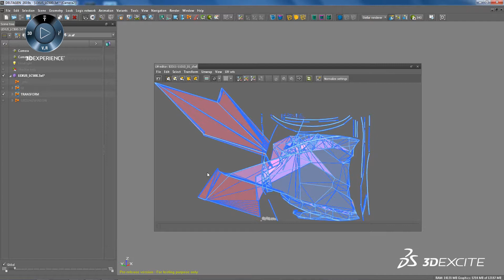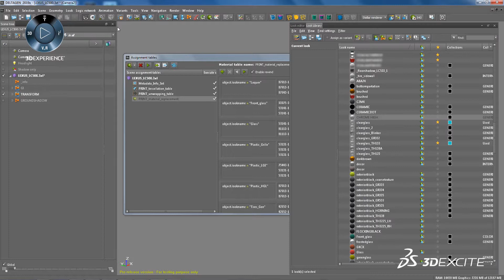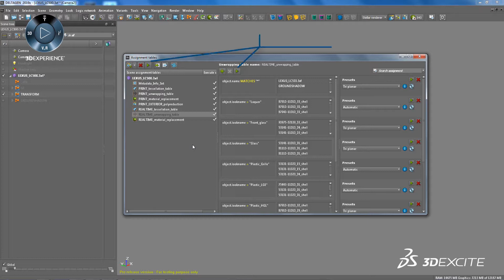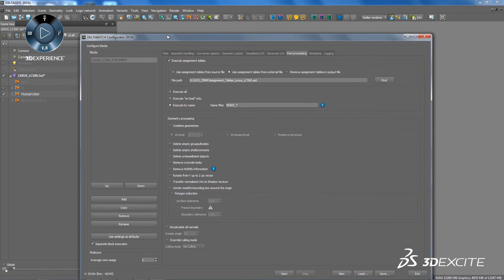Assignment Tables | DELTAGEN 2019x | DASSAULT SYSTEMES 3DEXCITE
Leverage the power of automation with Assignment Tables. Tessellation, Unwrapping, Material Assignment and Polygon Reduction can now be configured to run at specified settings, via Assignment Tables, with the push of a button. Settings can also be standardized and reused for model updates and cross-product data preparation. This saves additional time whenever new or updated models are introduced. Assignment tables can also be executed in DELTABATCH, to further simplify and enhance model preparation.